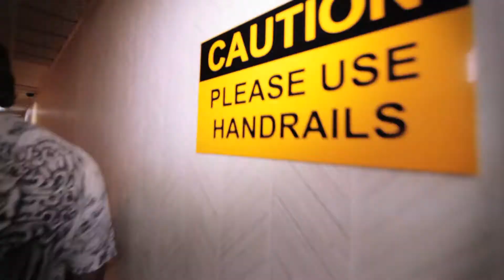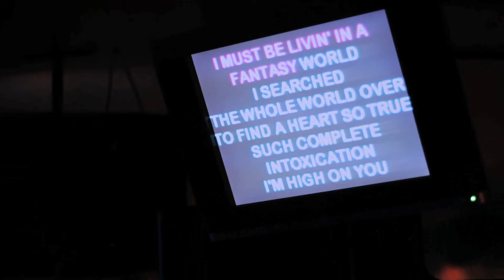CUFF 03 - Annihilation (Night At 51 Degrees Lounge ) Pt.4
Fighters Go Out To Club 51 Degrees
(LOCATION: Port of Spain, Trinidad and Tobago).
DONE BY MONTAGE PRODUCTIONS